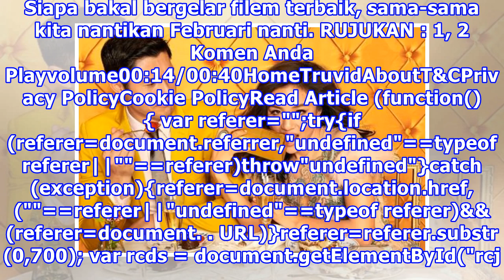Netizen Panas Hati Filem ‘Crazy Rich Asians’ Tak Tercalon Untuk Oscars 2019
Dari memenangi anugerah di Critics’ Choice Award sehingga tercalon di Golden Globes, filem yang menaikkan martabat Asia terusan mendapat respon positif sejak ia ditayangkan pada bulan Ogos tahun lalu. Tetapi selepas pengumuman pencalonan Oscars pada 22 Januari, nampaknya Crazy Rich Asians langsung t...